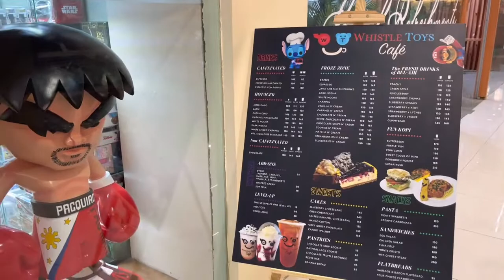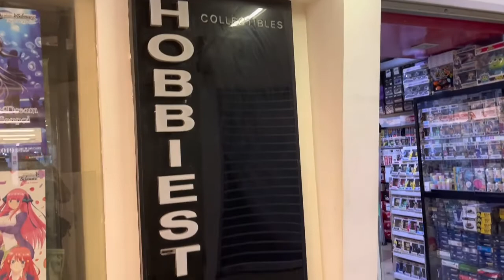First time Funko pop hunting in the Philippines | Visiting 10+ Funko Stores in ONE mall!!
Popshavocado Family! Pipidy definitely had a great time in the Philippines but a vacation is not complete without going Funko pop hunting! Th best part for this funko pop hunt is that there are more than 10 funko pop stores in one mall! Definitely a place to go funko pop hunting.  We can’t believe what hidden gems they had. We found so much Funko pop grails and exclusives. Only if we can buy all of them haha.

Popshavocado's shop on Etsy

0:00 Intro
0:39 Collective Base
2:28 HOLY GRAILS
7:13 Whistle Toy Cafe
9:34 Big Boys Toy Store
14:33 Grail Wall
15:23 Filbar's
17:13 GH Mini Con
19:29 CO.
22:35 CK's Toy Store
23:26 Designer Toys
24:33 Bully Boy Collectibles
26:44 Total Dibs
28:14 Kramer Toy Warden
30:33 Hobbiestock
31:47 Outro

Join us for Funko Pop reviews, Funko Pop Hunt, Funko Pop unboxing, Funko Pop Hauls, Funko Exclusives, Grail Funko Pops, Funko Pop News and so much more!